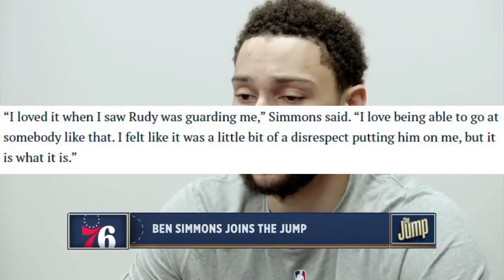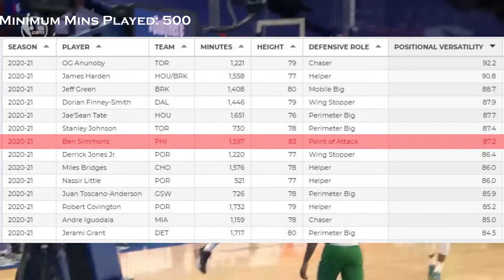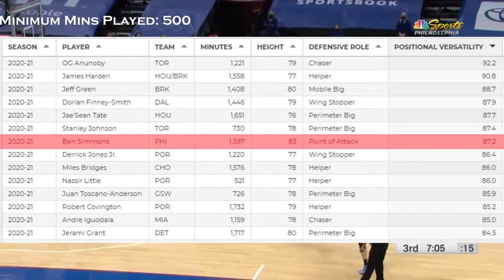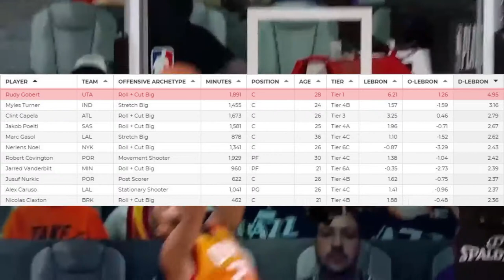The Ben Simmons-Rudy Gobert Defensive Player of the Year Race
The 2021 DPOY award has been a hot contentious topic this season, more so than previous years, even previous decades. Everyone seems to want it and are making subtle and not so subtle cases for it. But there’s two players heads and shoulder above the masses contending for this award. Ben Simmons and Rudy Gobert. Each are having a spectacular defensive season and it’s really hard to gauge who’s having the better one at face value.  So we are going to do a deep dive analyzing their defense, by looking at the numbers, conducting the eye test and breaking it all down so you have all the information you need to make an educated opinion on who the 2021 defensive player of the year should be. With that being said I will all be giving my two sense on who the 2021 DPOY should be.